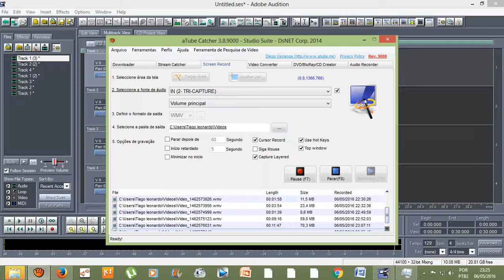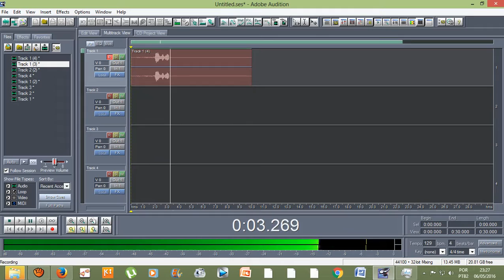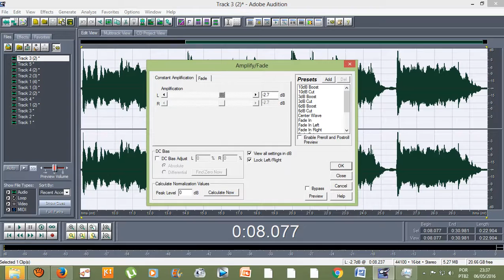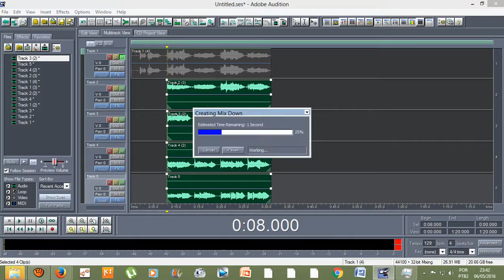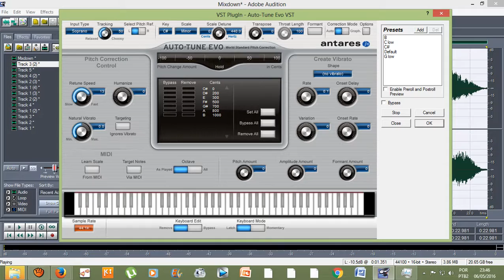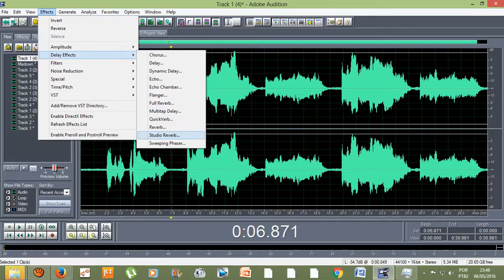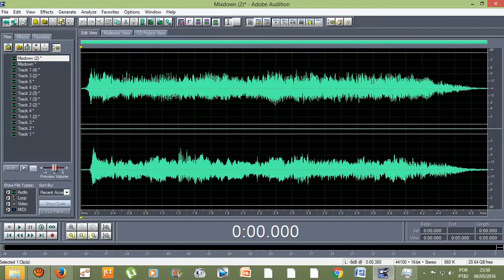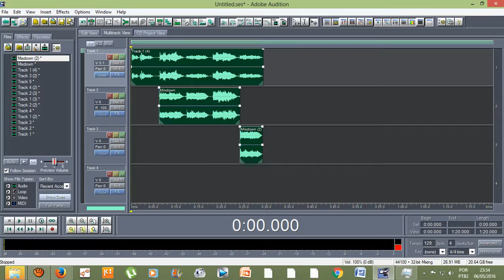Tutorial - Como fazer um coro ?(Adobe Audition1 5)